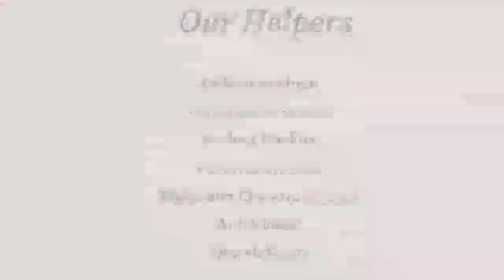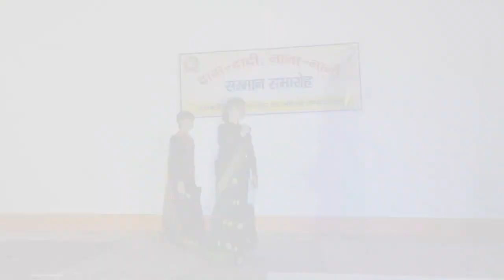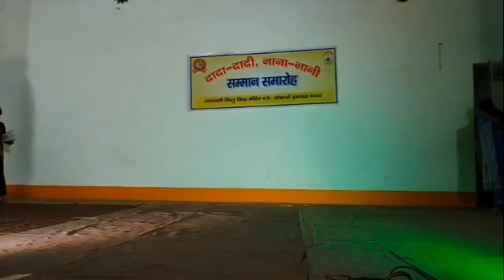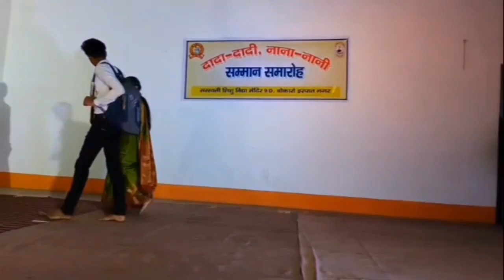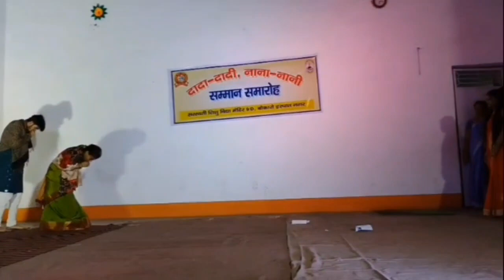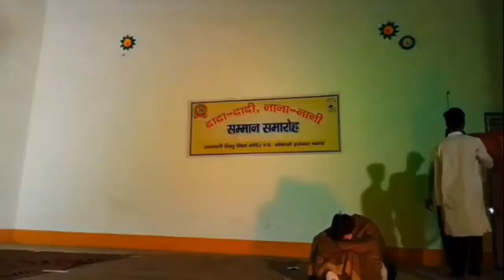Dada Dadi Nana Nani Program 2024 , SSVM 9D BOKARO #